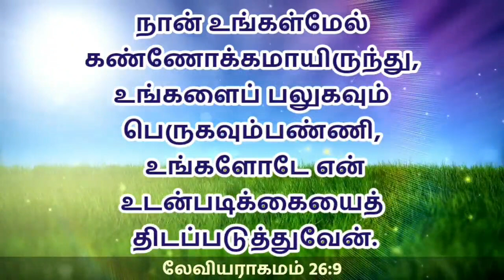1 February 2024